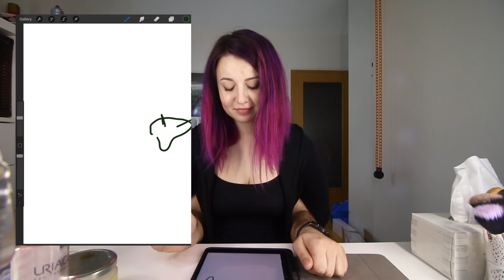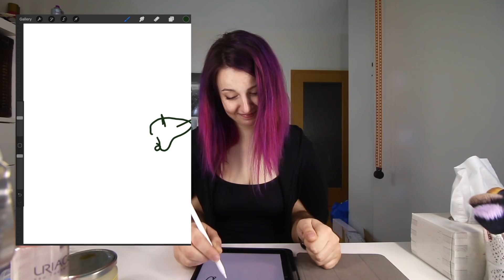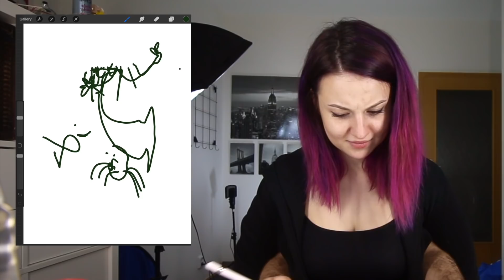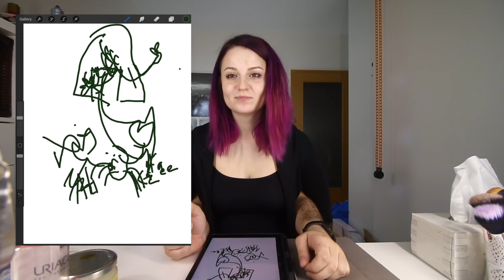NOT MY HANDS challenge /w Ati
OPEN ME.